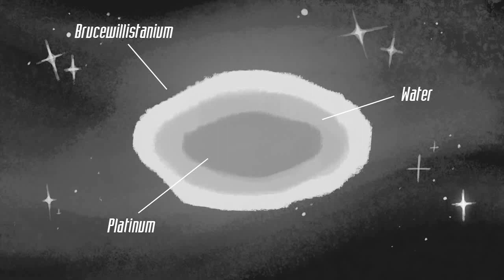Asteroids and You!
Get kickin' for science and fund the Planetary Resources Kickstarter

Twitter (yes, gingerS, as in, "Hey, go get those gingers!")

Credits:
Phil Vox
Corey Smith
Tamara Gray Smith
James Gallivan